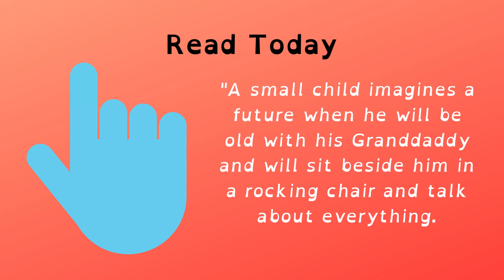Tip Tuesday - Books: When I am old with you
A moving book about a young boys journey in life.